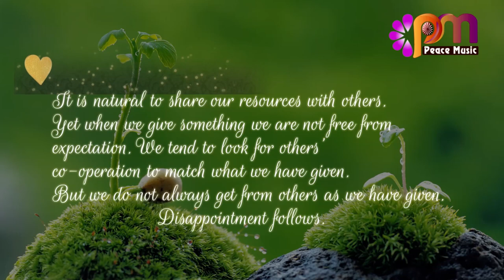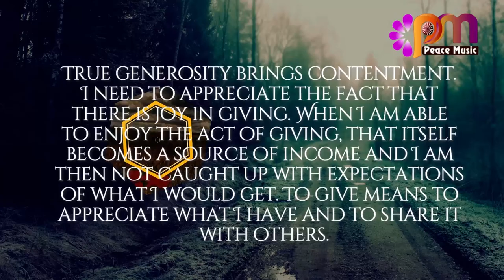DAY 208 GENEROSITY